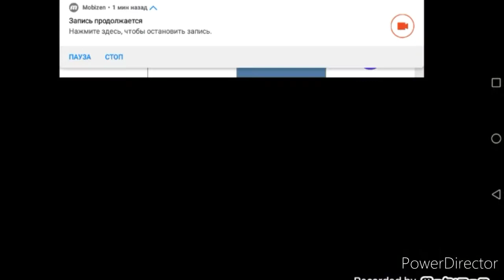"КРОЛИКИ МАТЕРШИНИКИ!" Five Nights With 39 (1-3 НОЧИ)